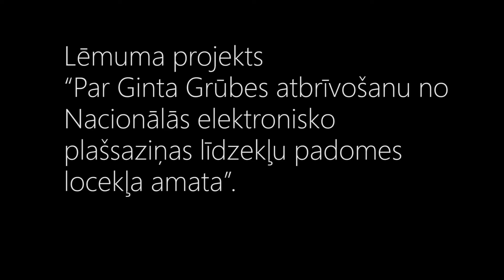ARTUSA KAMERA Saeimas sēde. Attieksme (2015.04.27)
Artusa Kamera parāda, kāda ir Saeimas deputātu attieksme pret kolēģi, apspriežot valstiski svarīgu jautājumu. Īpaši pavērojiet Vienotības Āboltiņu, Čigāni un Loskutovu. Atgādināsim, ka Solvita vada Nacionālās drošības komisiju. Padomājiet par to…